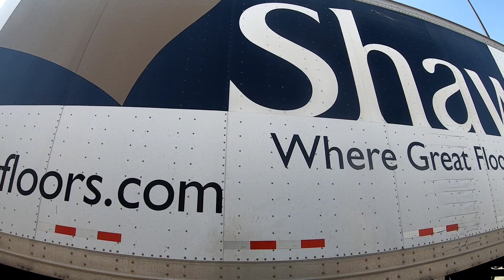IN OUR HOME - WE TIE PEOPLE UP AND DRINK YAHOO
IN OUR HOME - WE TIE PEOPLE UP AND DRINK YAHOO. what am I saying it makes no sense. just watch the video!